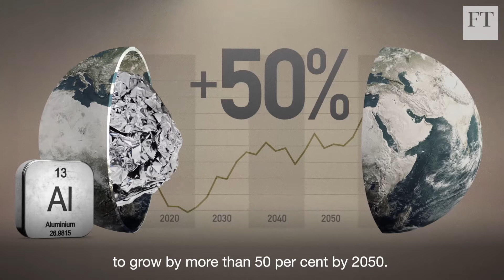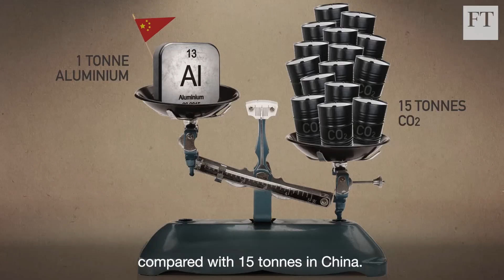A new pathway to greener aluminium?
Aluminium is lightweight, durable, and 100% recyclable. It’s also a key input for numerous industries. But today, the aluminium sector contributes about one per cent of global greenhouse gas emissions. Now though, the London Metal Exchange is planning to launch a platform for low-carbon aluminium, hoping to encourage more sustainable production. But critics say the strategy is overly simplistic.